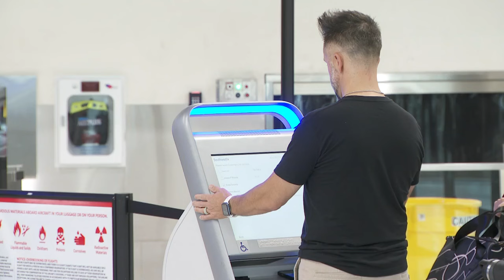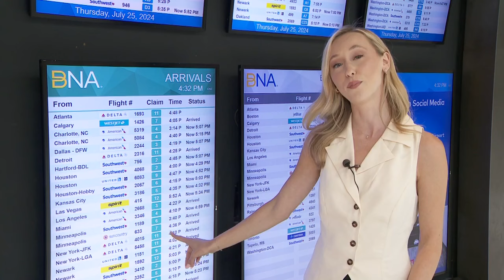Southwest breaks with tradition and will assign seats as profit falls at Southwest and American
The airline said it has been studying seating options, running tests and surveying customers. Southwest discovered that preferences have changed over the years and the vast majority of travelers now want to know where they are sitting before they get to the airport.